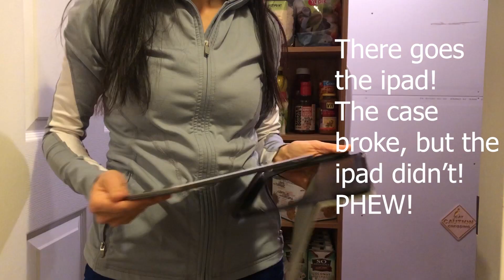All Day Clean With Me 2019 (CLEANING THERAPY)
I had so much fun with my last all day clean I’m doing another one! This time it’s because I need some cleaning therapy. Sometimes your day just doesn’t go the way you want it to. ☹

Nothing cheers me up like doing a serious all day clean to get me back on track when I’m having a bad day. If your having a “Monday” come therapy clean with me and use this speed cleaning routine as motivation to get life back on track!

COMMENT/QUESTION: Do you use cleaning as therapy?

★ VIDEOS TO GET YOU MOTIVATED ★

★ MUSIC ★

★ PHOTOGRAPHY/IMAGES ★
Free images by a href="